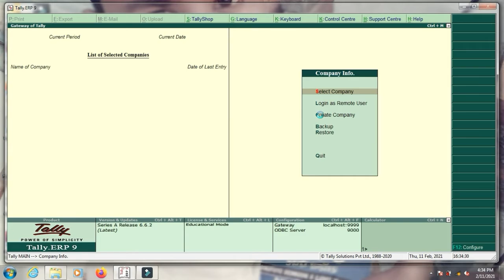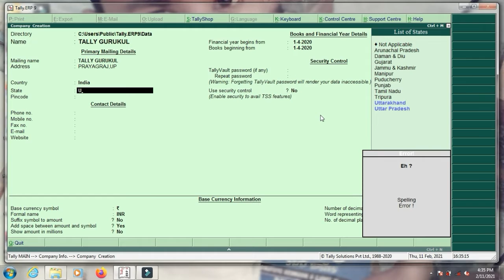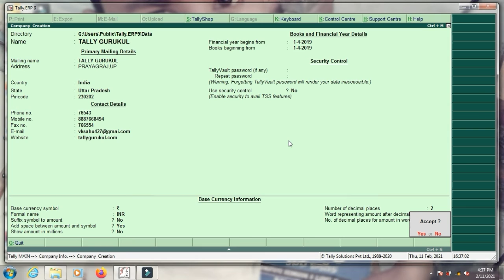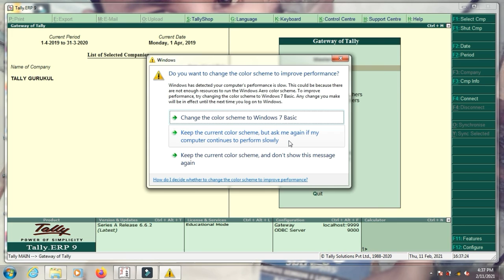How to create a company in Tally Erp 9 l Company creation in Tally 👉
Hello friends, In this video we are going to learn How To create a company in Tally erp 9 with complete guidance.

Tally_Tutorial
Tally_Course
Tally_Full_course

.. --Thanks for visiting Excel Gurukul

 Mr. Vivek Sahu ['O' & 'A' Level ]
Experience [2+year]
💻 work, office work,e - learning..
Tally Accounting